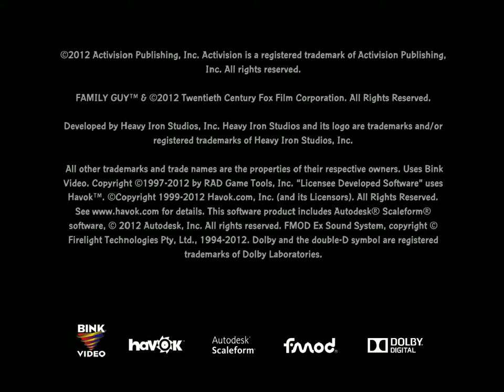Family Guy-Epicness is the word!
Enjoying my favourite show by playing !MUHAHAHAHA!